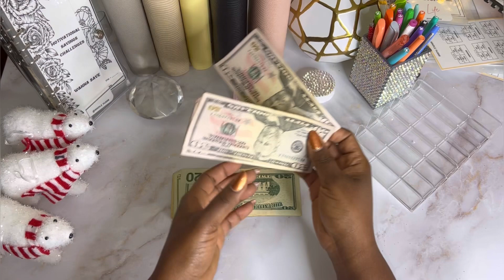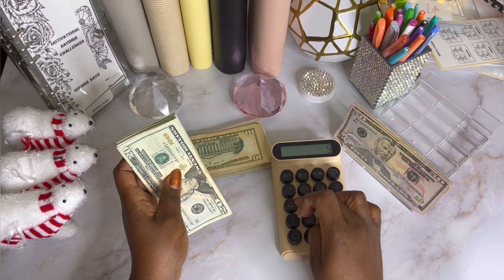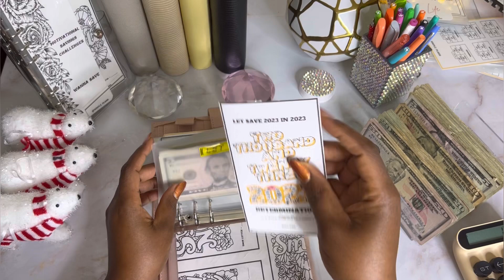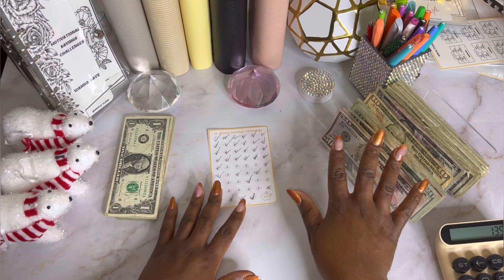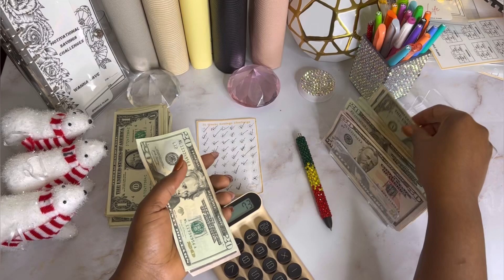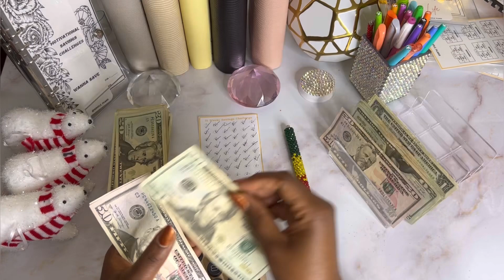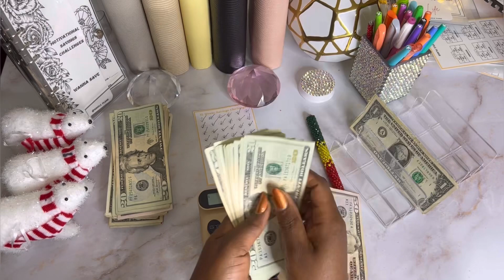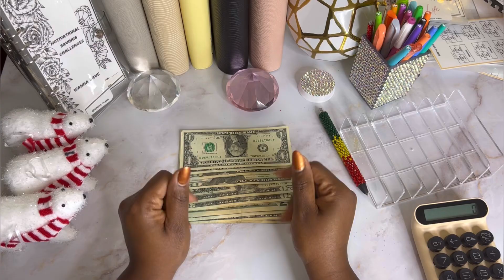Savemas: Unlocking the Secrets to Completing a Savings Challenge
Hello Friends, and Welcome back to vlogmas day 6! I have called it Savemas!!!. Today, I wanted to get real trying to finish the last two Savings Challenge before the year's end. For the next 25 days, some of the easy ways to save for your Financial goals for the coming year. We are going show how it is so important to do some easy savings challenges that you can add to financial planning

[ Channel Mentions ]